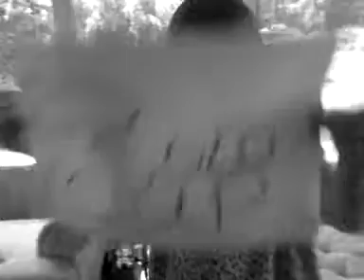RED SOLO CUP _ maddy, samantha, kerri(me)